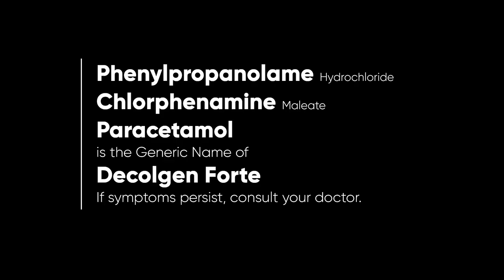Decolgen Forte Radio Ad Q4 2022 22s (Cebuano Version)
This is the Q4 2022 Radio Ad for Decolgen Forte in Cebuano.

DRPS Two 2552: Decolgen Forte Radio Ad Q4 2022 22s (Cebuano Version)